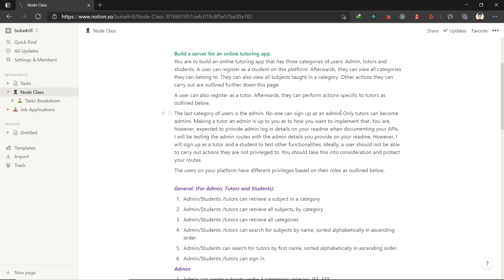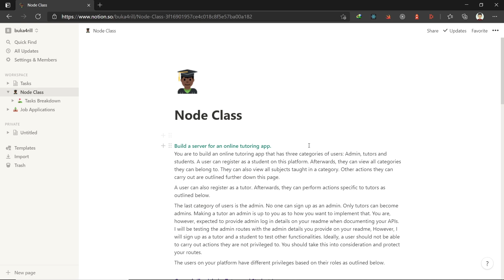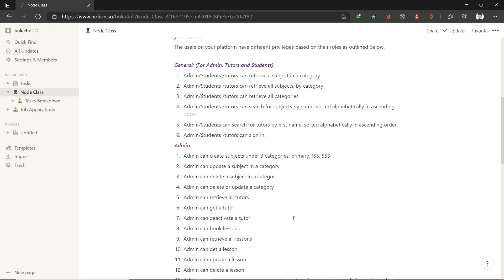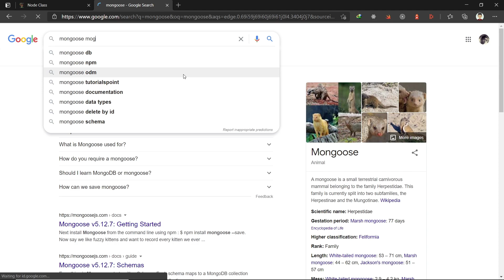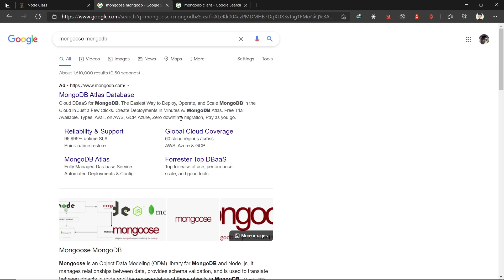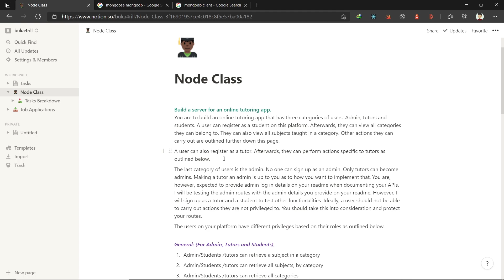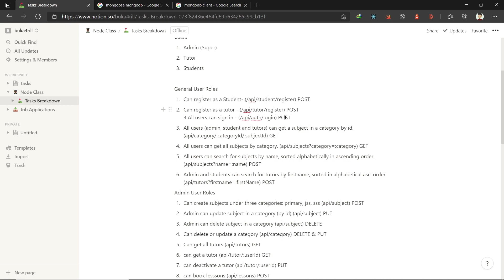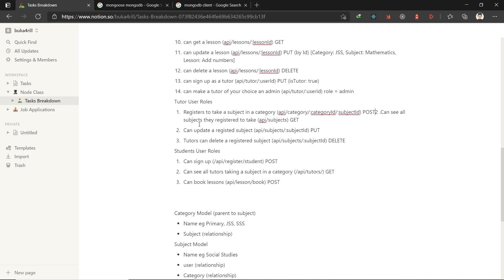Build a Node API Project Part 1: Intro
This class introduces the node API project. It's meant to be the beginning of a series of tutorials in building a real-world NodeJS application.